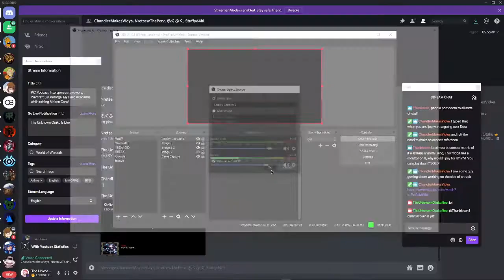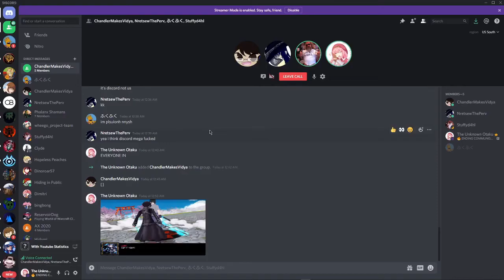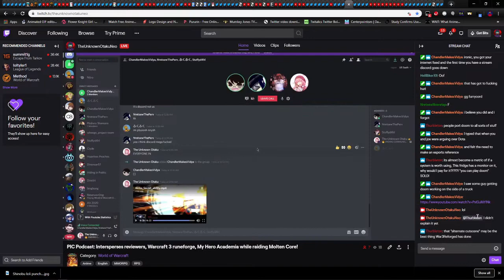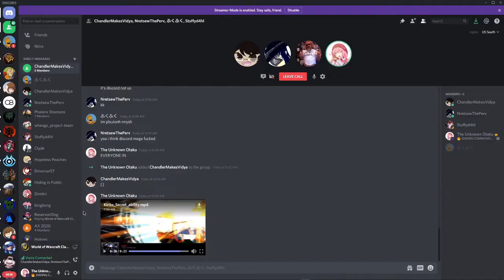PIC Podcast #45 interspecies reviewer, Warcraft 3 runeforge, My Hero Academia.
Interspecies reviewer got taken off of funimation and there has been a lot of stuff going on with it. My Hero Academia isn't doing too good and Blizzard does a lot with Warcraft 3 runeforge and it just makes a lot of people have a break down.